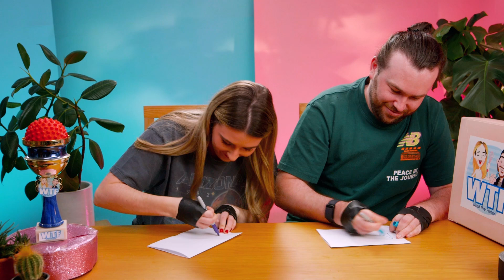WTF?! NO THUMBS CHALLENGE! 🚫👍👎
Christmas is just around the corner 🎄 check out our awesome selection of British Christmas items on our website! (Use code WTFCREW to get 15% off your order until the end of the series!)

0:00 - Intro
2:36 - ROUND 1 Card Sort
4:19 - ROUND 2 Crisp Conundrum
5:50 - ROUND 3 Tape Tango
7:00 - ROUND 4 Potato Precision
9:16 - ROUND 5 Seat Swap Symphony
12:03 - THE RESULTS